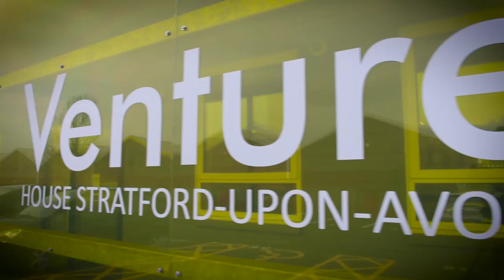Venture House Web Short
Venture House the business centre that inspires, see what's on offer including hotdesking, serviced offices and chill zone